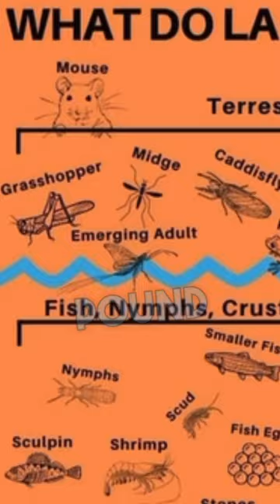What would you do for a 10lber?!?!? 😨bassfishing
We will be trying to grow and catch the state record bass! make sure you follow along the journey and let me know some ideas to grow the fish!